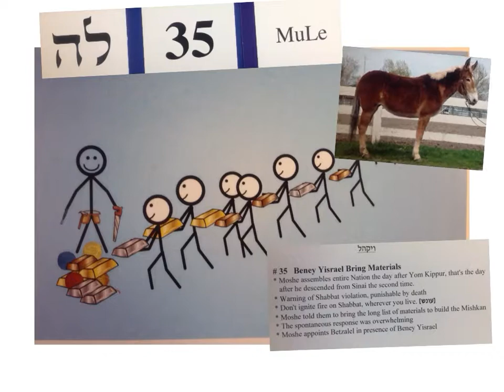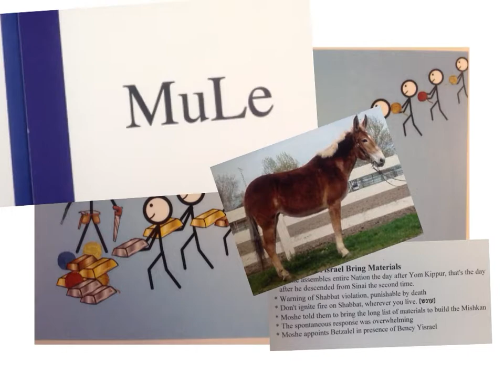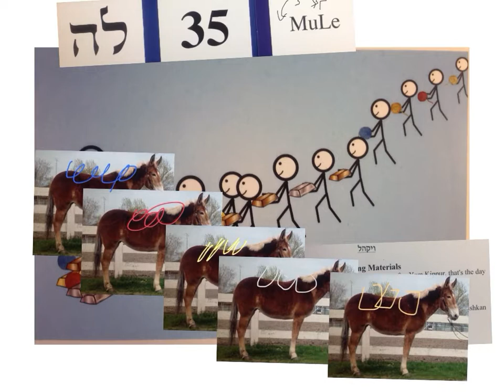shemot 35 mule